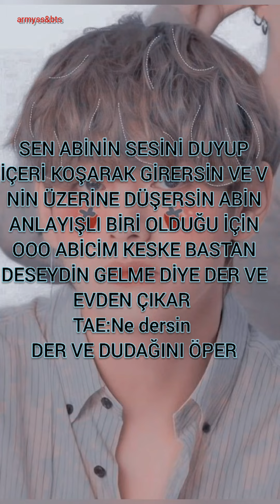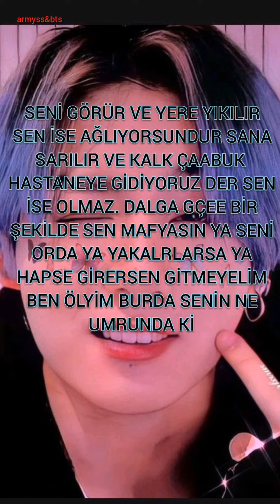BTS TEPKİ*TATLI ROMANTİK KISKANÇ*(TEPKİ VERİN)(#3)(#4)